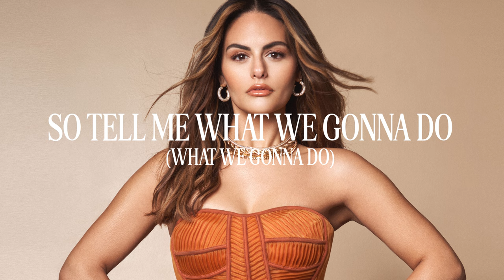Pia Toscano - “Labor of Love” - Lyric Video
Video: Anna Torres Design